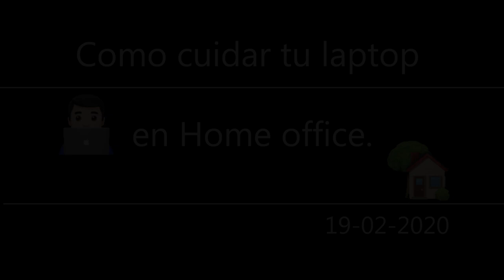Cuida tu computadora en home office | JuanDeAvilaMx | 06 Mayo 2020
Es posible que tu laptop esté mostrando síntomas de que es hora de reemplazarla. Pero a como están las cosas, mejor cuida la que tienes, hoy es el peor momento de comprar. Y mucho menos si lo piensas hacer a plazos.
1° No dejes que se sobre caliente: Si usas tu lap. en la cama o sobre un cojín como mesa, puedes bloquear las entradas de ventilación, causando un sobrecalentamiento.
2° No la muevas por toda la casa: Si no tiene un disco en estado solido no la muevas de un lado a otro prendida, si se te llega a caer vas a perder tu información, Si tu computadora tiene un SSD entonces ciérrala antes de moverla a cualquier sitio.
3° Cuida tu batería: Me queda claro que ahora estas usando tu laptop muchas horas al día, en casa, así que, lo ideal es cargarla hasta un 80% y dejarla caer hasta el 20%, pero no más, antes de volverla a conectar, de esta manera tu batería está “trabajando” y evitas que las celdas de la misma se quemen. Y lo mismo aplica para tu celular, por favor no lo uses conectado al cargador.

4° No tengas líquidos ni comida cerca de ella, (es home office, no Picnic). Recuerdo que la semana pasada me llevaron al laboratorio 4 computadoras mojadas, una con agua, otra con café una con sopa y la última con refresco. (solo falto una con Té) por lo regula podemos arreglar estas fallas, pero el proceso tarda hasta 3 días y hoy quedarte desconectado 3 días, te puede costar la chamba.